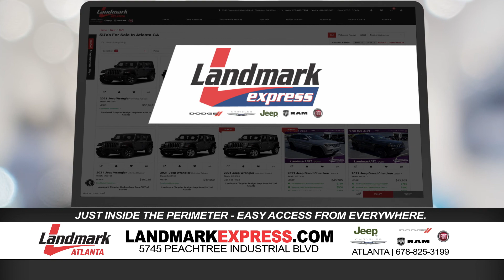Landmark Express Instant Replay Deals: Relive the Best Moments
Landmark Atlanta customers can’t believe how fast and easy it is to get a great deal online with Landmark Express! So fast even that we need instant replay so they can relive the moment all over again! Relive the thousands in savings on the perfect vehicle that you found at LandmarkExpress.com! Click. Deal. Done!

5745 Peachtree Industrial Blvd.